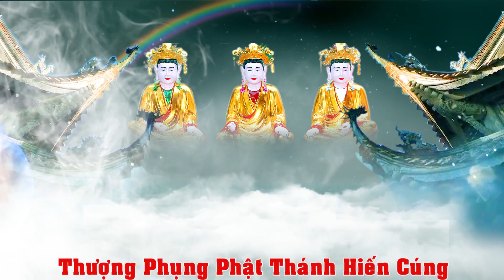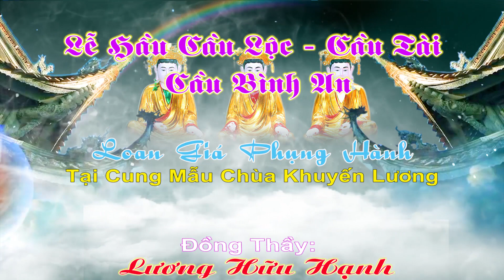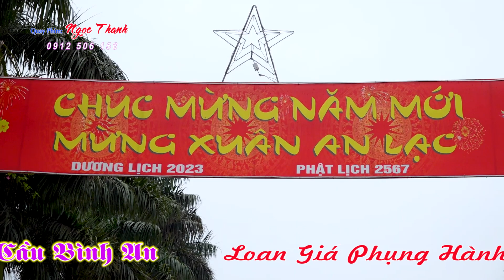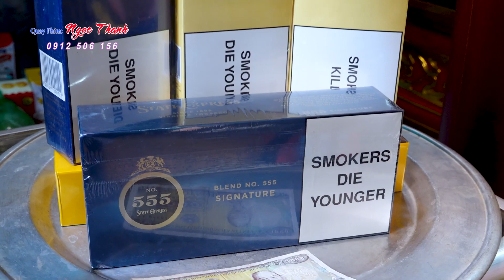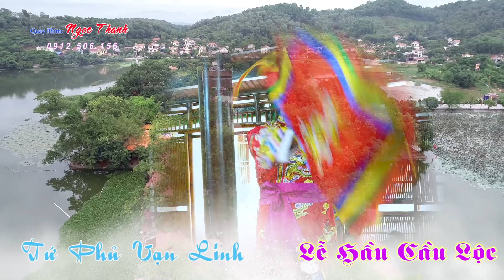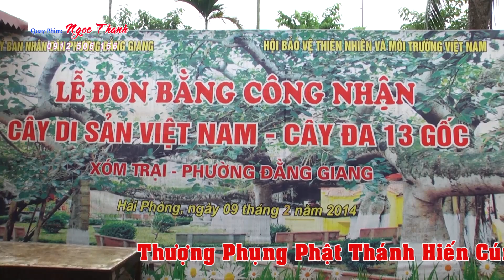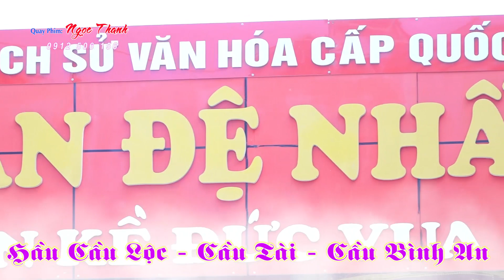Lễ Tạ Ơn Phật Thánh Cầu Lộc Cầu Tài Cầu Bình An,Tđ Lương Hũu Hạnh (Hn) , Nhóm Văn Danh Ngàn !P1